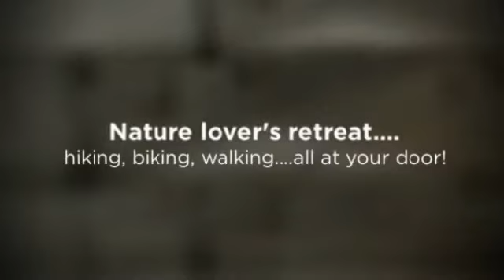77 - 7105 Branigan Gate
Trendy, bright, spacious open concept townhome in popular Levi Creek.  Huge Lavish reno`d kitchen with granite counter tops, breakfast bar & eatin area or coffee bar.  Dark rich flooring on main.  Walkout from kitchen to BBQ deck. Finished walkout basement with fabulous above grade family room or exercise room.Reno`d bath with his her sinks.  Private location in complex - NOT backing onto to other houses.   Award builder Daniels.